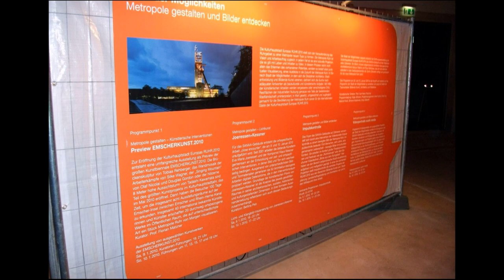WIEDER GEHT EIN JAHR VORÜBER UND DAS RAD DER ZEIT DREHT SICH WEITER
Le présent est chargé du passé et gros de l'avenir.

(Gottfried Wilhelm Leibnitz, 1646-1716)